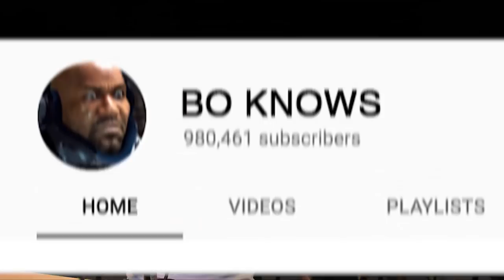TALKING TRASH - Binary Domain Gameplay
"Bo, we need to talk."
"TRY YELLIN' CHARGE!"
"See this is my point. You don't seem to understand a word I say."
"PAY ME BACK LATER!"
"Are you even listening to me?!"
"SAME AS IT EVER WAS."
"Oh, I can't stay mad at you. C'mere you big lug."
"IM ON IT!"